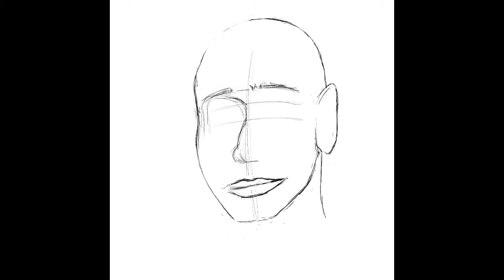Drawing Dave Chappelle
Timelapse drawing of Dave Chappelle done on the iPad Pro using Procreate